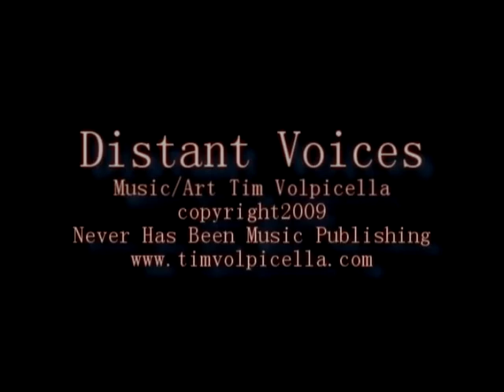Tim Volpicella-Distant Voices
From the CD called  "Unspoken Words".  Distant Voices is a song I wrote after being inspired by  gamelan music.

Chuck McKinnon - trumpet
John Shifflett - contrabass
Jason Lewis - drums
And I played guitar

I also made a little slide show with my artwork.

Never Has Been Music Publishing c2010